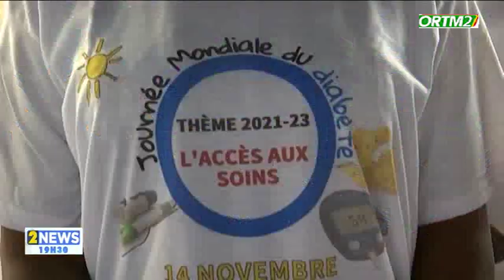Journée contre le diabète : Dépistage au CSRéf de la commune V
ortm2 - INFO :Journée contre le diabète : Dépistage au CSRéf de la commune V